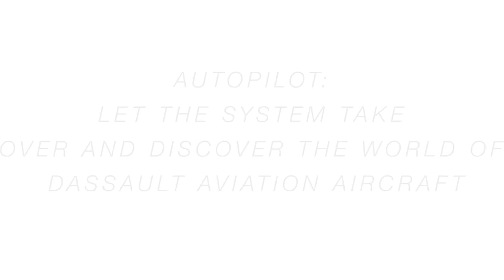Autopilot - Immersive Dassault Aviation Trailer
Dassault Aviation presents its aircraft in virtual reality on Oculus Rift:
“Immersive Dassault Aviation”.